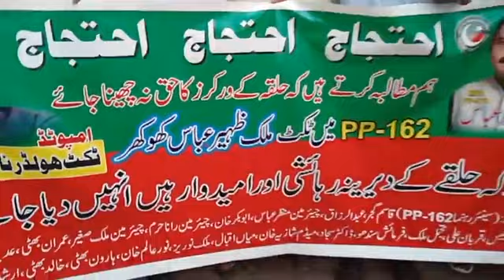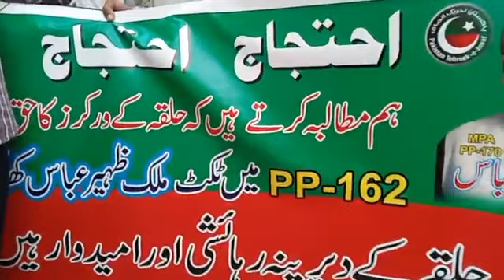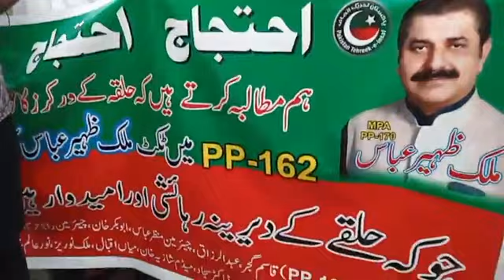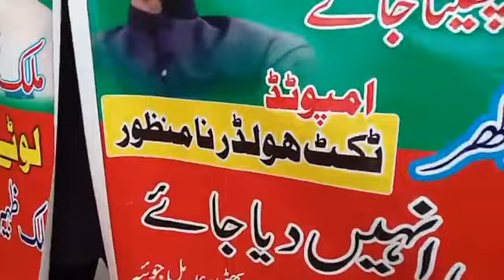PTI Members Hooting Against Imran Khan for Not Getting Tickets | Daily Point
PTI Members Hooting Against Imran Khan for Not Getting Tickets
Security on High Alert in Zaman Park